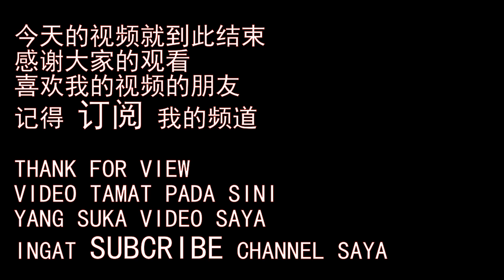J1 LEXAN ONG 和大家分享各种铁板在慢铁敲底时漂落的动作 MACAM MANA JIG TENGGELAM SEMASA MAIN SLOW JIGGING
和大家分享各种铁板在慢铁敲底时漂落的动作
MACAM MANA JIG TENGGELAM SEMASA MAIN SLOW JIGGING